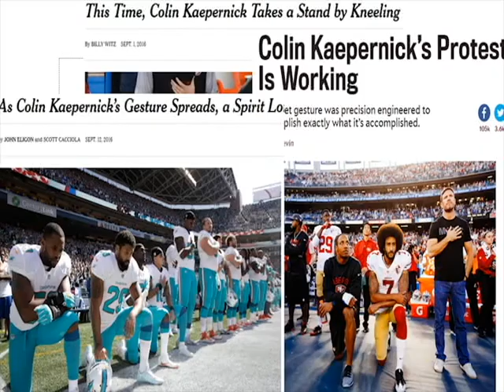Colin Kaepernick and Racial Prejudice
Student discuss Colin Kaepernick, the Black Lives Matter movement, and racism at Kapaun Mt Carmel